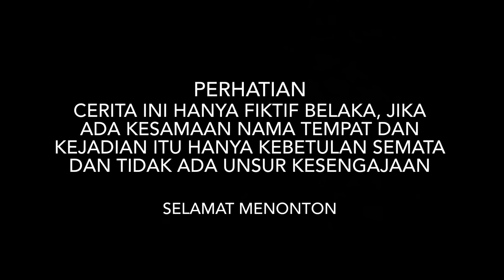BERBULAN-BULAN DISELINGKUH PACAR KARENA MISKIN, WANITA INI TAK TAHU BAHWA PACARNYA ADALAH!! ternyata